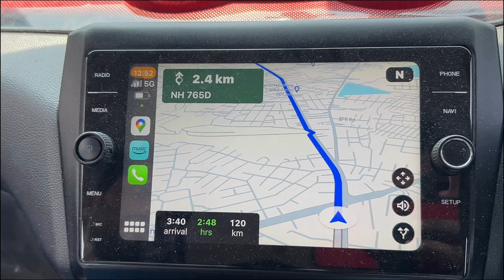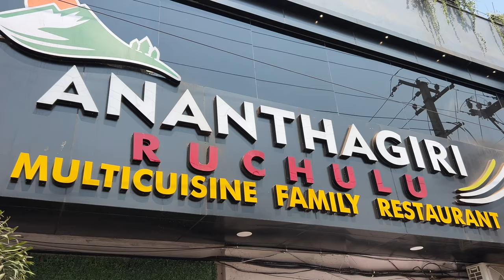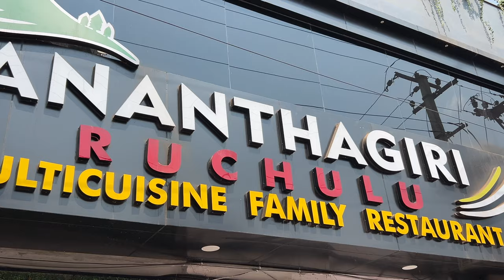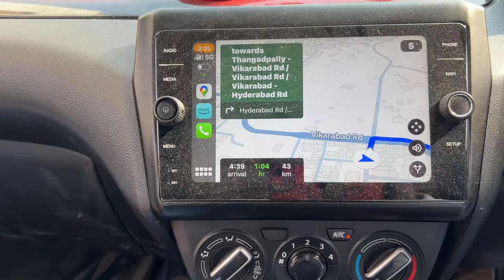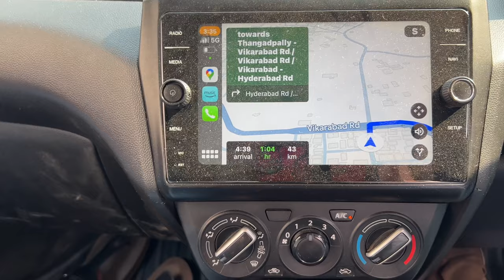Bhukailash Dwadasha Temple 🙏🏻 "Tandur"📍కి మా ముగ్గురి Prayanam 🚘 | Telugu Vlog